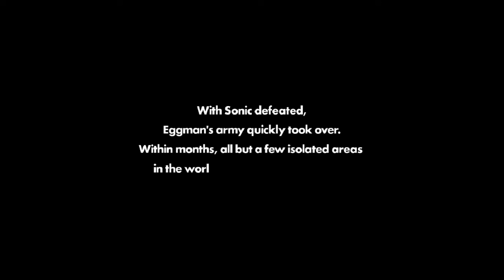Sonic Forces (PC) | Part 1 | Joining The Resistence!